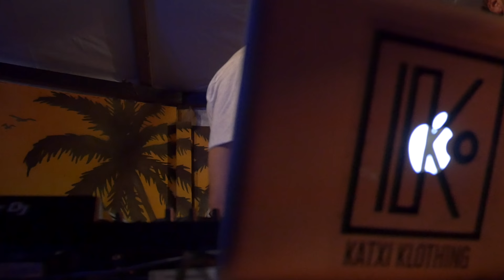Dj R-ask ft NASH at BIBAM BAR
Live BIBAM BAR

Chimney X Mavado - Nah Use Dem (Banx & Ranx Remix)